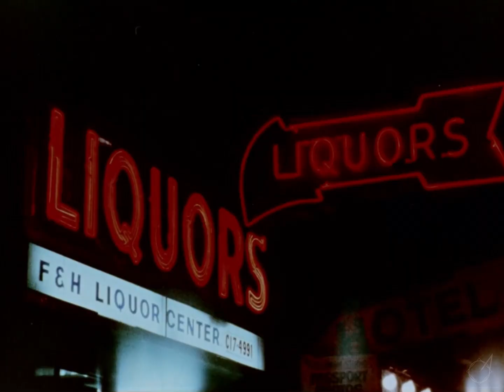Spazz Cardigan - Channel Chasing // America on the Rocks (Music Video)